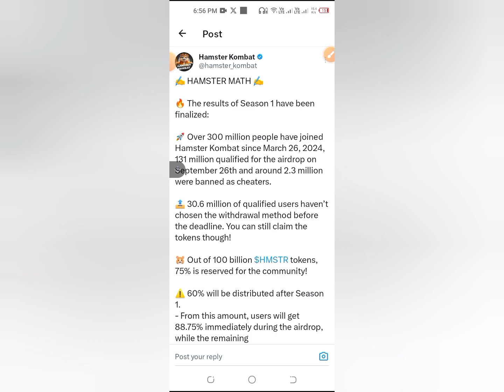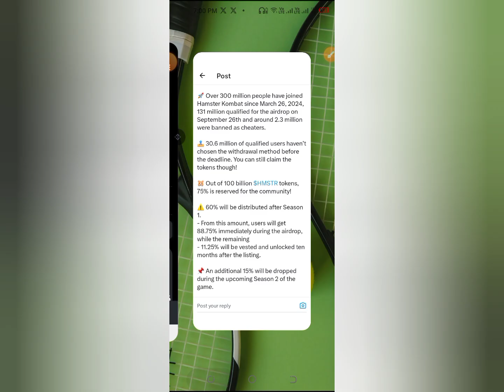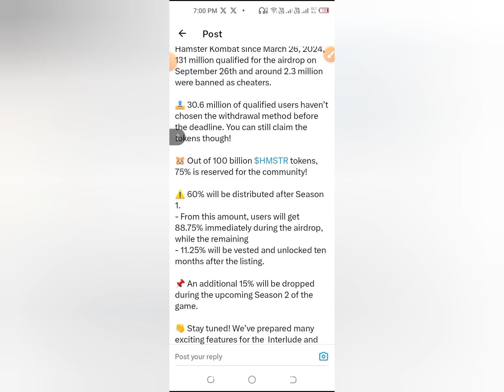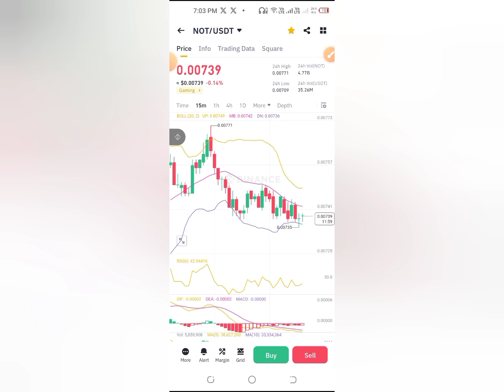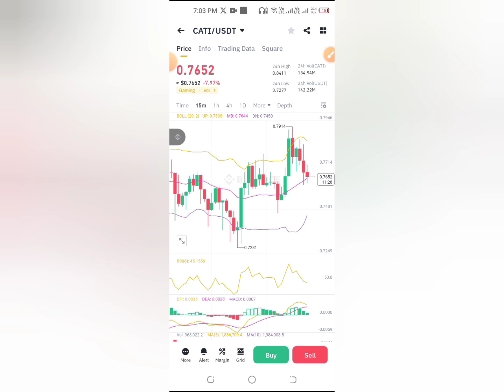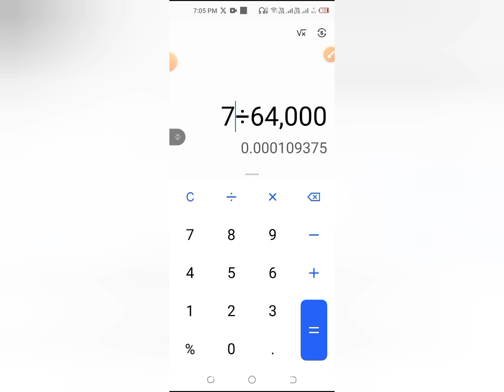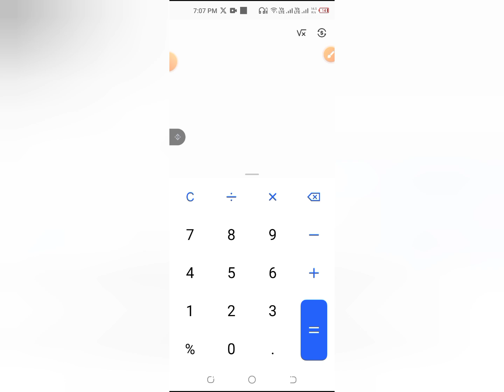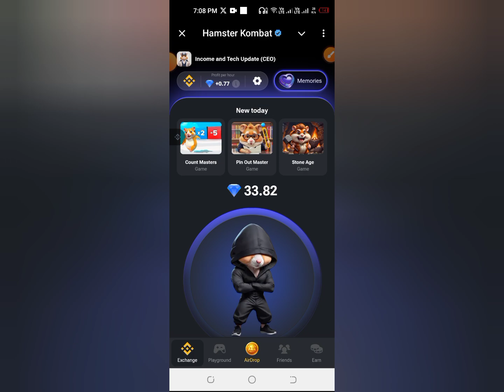1 HMSTR = কত টাকা হবে || Hamster Kombat HMSTR Token Price Prediction | Hamster kombat Scam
About that Video:
1 HMSTR = কত টাকা হবে || Hamster Kombat HMSTR Token Price Prediction | Hamster kombat Scam ||